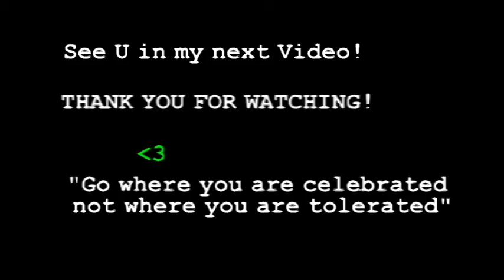GRWM! BIRTHDAY EDITION 2015 (POOL PARTY)!